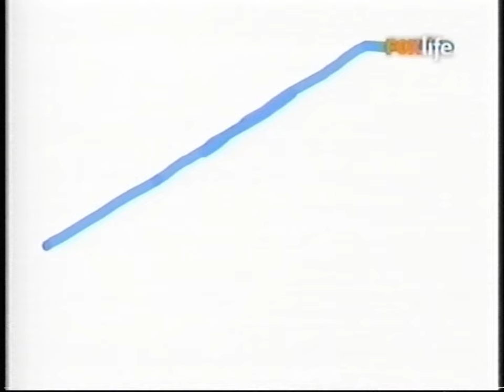BabyTV Art - Elefante